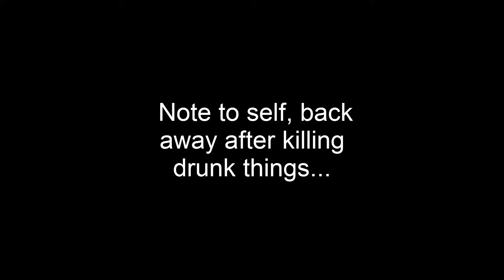Funniest Moments in Nether!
The version of Nether in this video is the beta version of Nether.